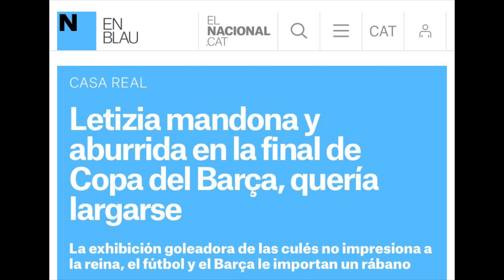👉FUERA FUERA! HORRIBLES GESTOS DE LA REINA LETIZIA ABUCHEADA Y HUMILLADA EN LA FINAL D COPA DEL REY